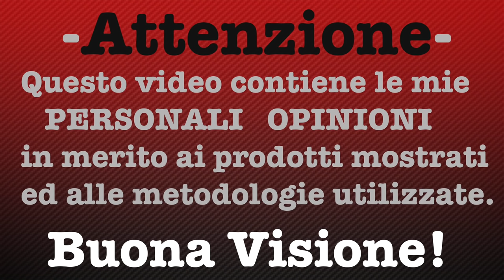[Tutorial] Muji! Spettacolare se utilizzato in Scottish Roll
In questo video vi mostro come utilizzare al meglio il cotone Muji.
Cotone da me sottovalutato, ora lo sto riscoprendo con piacere.
Mi scuso per il video poco dettagliato nella parte centrale, sto lavorando per migliorare anche in questo frangente.

Messanger:
Ugo Bianchi (Il Freddo)